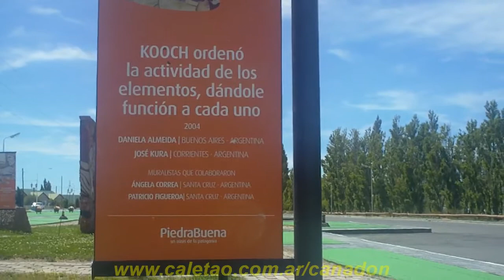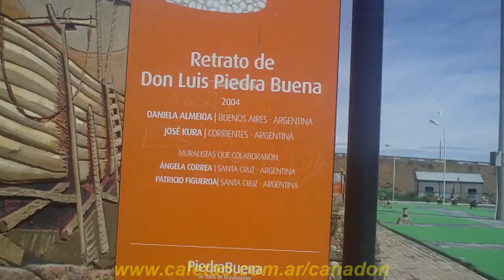«Parque Temático en Cmte. Luis Piedrabuena -2012-»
Formado por 8 muros trabajados de ambas caras, elaborados mediante dos técnicas: esgrafiado y piedras policromadas. En ellos quedan plasmados los hechos históricos más importantes de la localidad como así también el mito Tehuelche de Elal en el cual se cuentan los diferentes episodios de la creación del mundo. Enero 2012. Cmte. Luis Piedrabuena, Santa Cruz, Argentina.